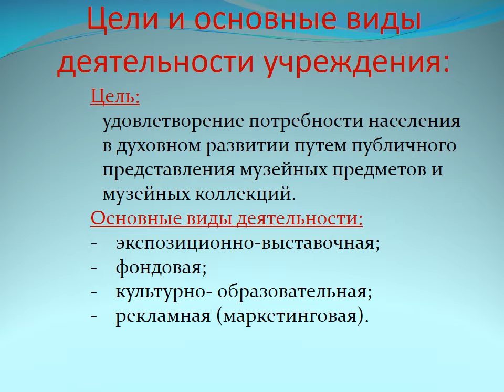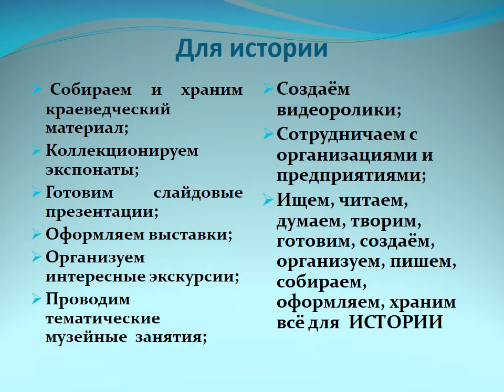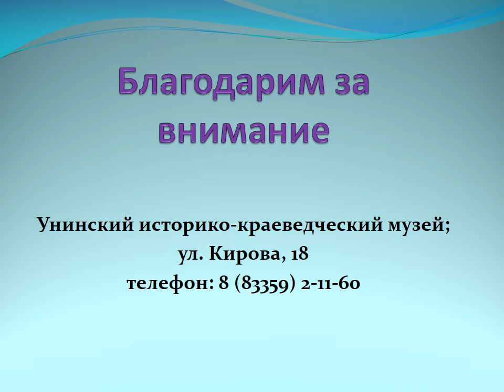Музыкальная шкатулка, Кировская область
Данное видео "Музыкальная шкатулка" представлено на туристский видеофестиваль "ДИВО РОССИИ". Категория - Видеоролики.

ВНИМАНИЕ!!!